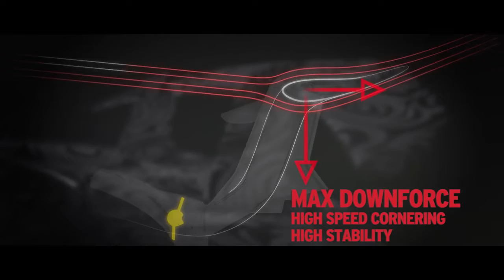Nürburgring esta dominado por la Aerodinamica Lamborghini Attiva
Rápido como el viento.
Nürburgring esta dominado por "ALA", Aerodinamica Lamborghini Attiva, una tecnología que le permite gestionar la aerodinámica activa de una manera innovadora.
Y este 1 de marzo en YouTube, Lamborghini dará a conocer más detalles en su canal